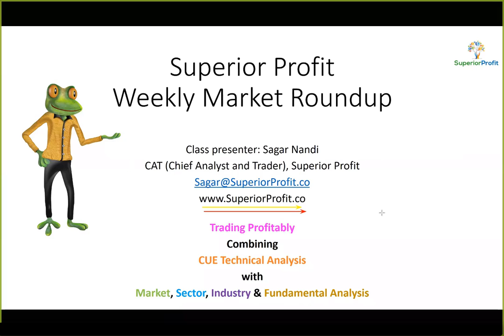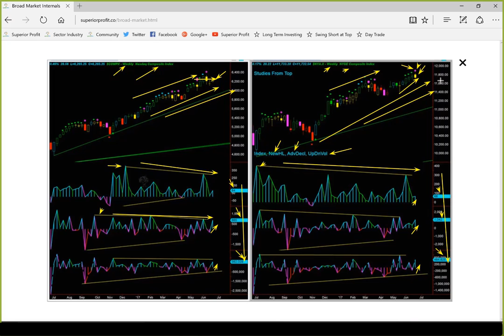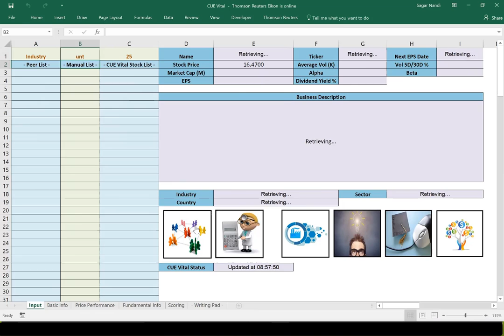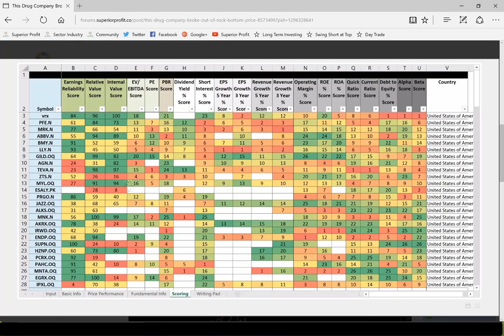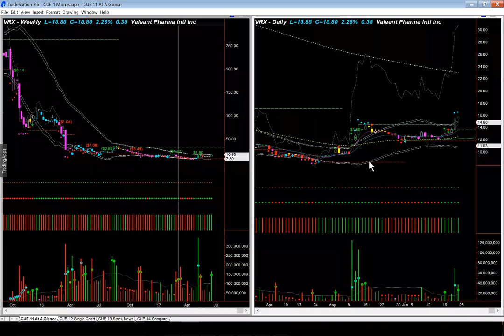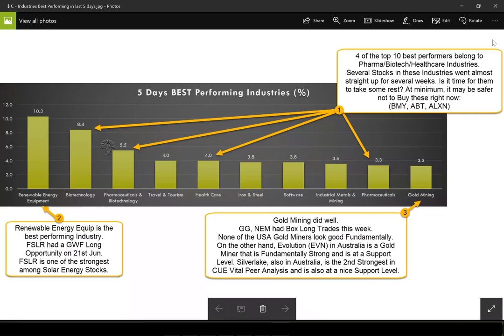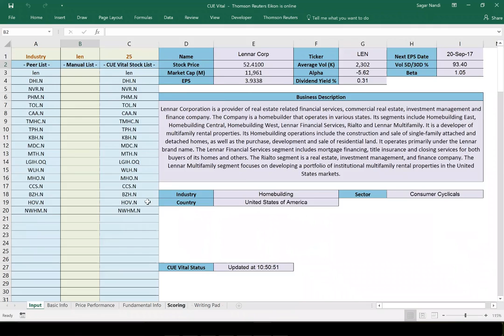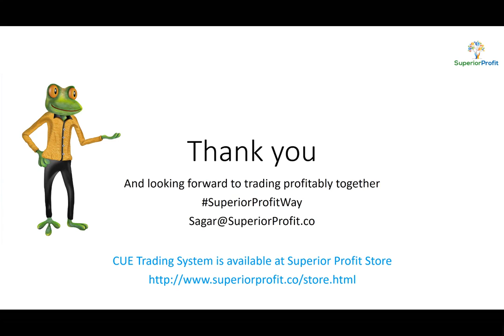Low-Risk Trading with Option Back Spread: Market Roundup 24th Jun 2017